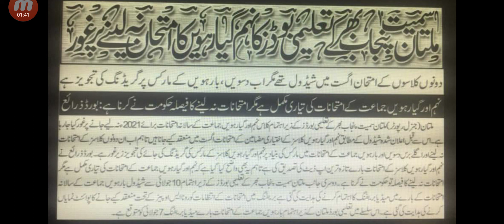Breaking News - All Punjab Boards 9th & 11th Exams cancelled? - Matric & Inter Board Exams 2021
All Punjab Boards 9th & 11th Exams cancelled
Matric & Inter Board Exams 2021
Matric exams 2021
Important news regarding Boards exams 2021
Matric & Inter exams 2021 cancelled
9th class exams 2021
11th class exams 2021
12th class exams 2021